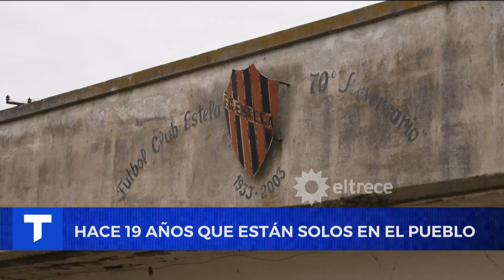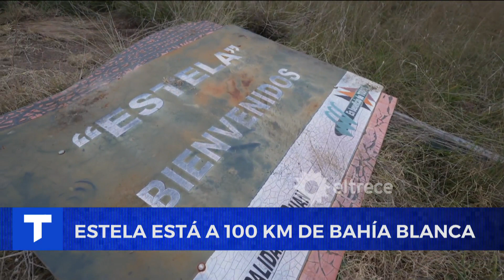Estela, el pequeño pueblo al sur de Buenos Aires que se queda sin sus dos únicos habitantes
Estela es un pequeño pueblo al sur de la provincia de Buenos Aires.
En su época de Apogeo llegaron a vivir más de 130 familias, pero hoy quedan solamente dos habitantes, María y Jorge.
Informe emitido el lunes 12 de junio de 2023 en Telenoche.